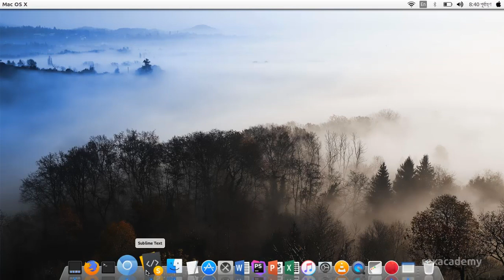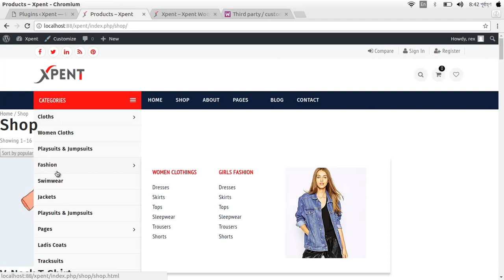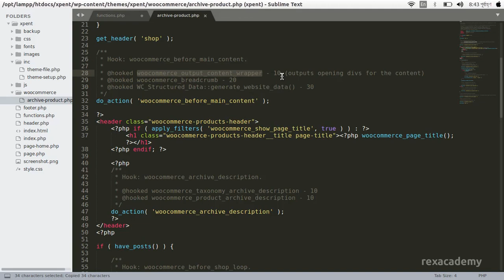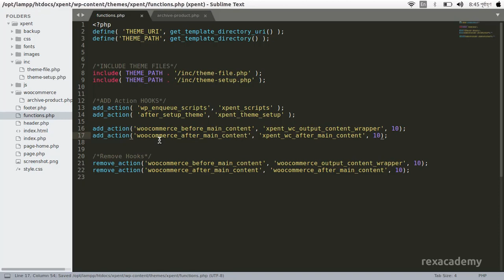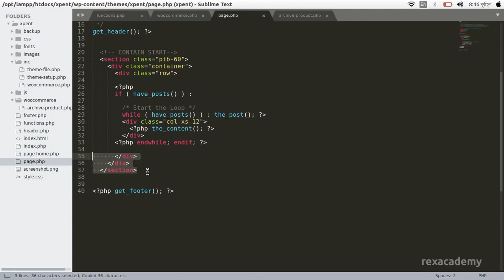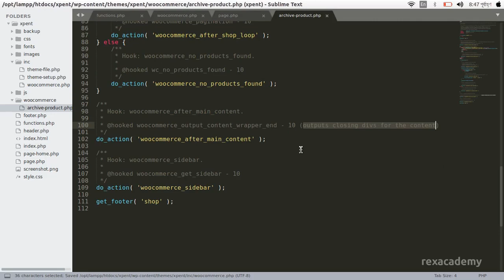How to Wrap Shop Page Content by Hooks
Hey, folks here is another video on how you add container or custom class on Woocommerce shop page. You can add them by two ways. So, let's have a looooooooook on this video.